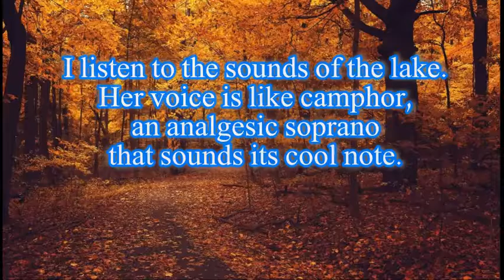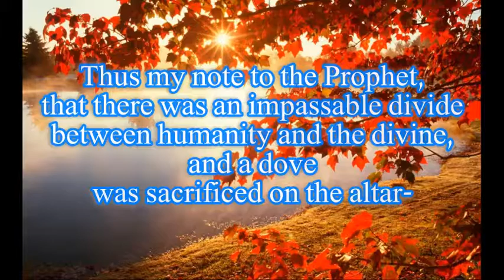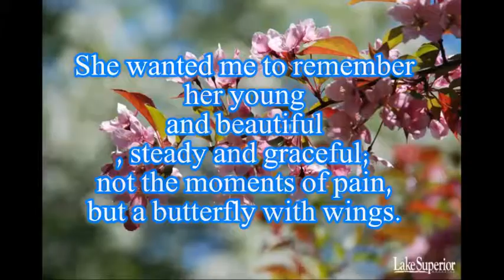Lake Superior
Listener lives on the shore of Lake Superior. Listen to his verse and meaning.

Original Poetry by: Emily Isaacson

Listener

I am Listener.
I am living on the shore of Lake Superior.
Here, in my garden,
all I profess is to hear.

I hear the voices of deity,
the voices of people,
the complaints of citizens,
the travellers on.

until hope rises.
When you speak,
I will listen.

All I profess as my payment is love,
and I have the key
to the gate of love:
mine is a steady gaze to the Prophet.

Translate

I am Listener,
living out my life
through both blessing
and hardship on the lake shore.

It is simple to think
that it is easier
not to hear the voices,
not to understand their meanings.

for the understanding
to translate emotion and thought
into riddles that bait the heart.

What was once worth nothing at all
is now of great value.
I have mentioned this
to the Prophet.

Pelagic Prayers

I have cried for you,
you see my tears that fill great lakes
to the prehistoric brim,
and the concentric circles repeat.

At the thunder of one stone
these pelagic prayers
are a wanting to be free from earth,
as a listener of the waters.

I listen, as the wind
in the trees on Lake Superior
ruffles my bald head and eagle feathers
and dares me to soar.

I will ask the Prophet
to enter through the gate of love:
I have the gold key that opens
the silver gate.

Fresh Water Tears

I wring out my sorrow
like fresh water tears into the lake
from the mines of my heart.
My notions of catharsis are repetitive.

As the seasons change,
my hair fades to grey;
I sit by the draped window
of my lake house.

I am Listener,
and those who notice I care
are my friends,
they receive the outpouring.

I will implore the Prophet
to pour out
the wine of the presence,
that we might be filled anew.

The Passion of the Jews

I listen to the echo of the Prophet.
Her voice was once a powerful
kindness to the passion of the Jews.
She understood their success and their failure.

I speak out my joy received
and my praise;
when others listen,
I commend them.

Thus my solemn certainty
of the past and the future:
doves were sacrificed on the altar
for my child once—

Birds, swimming across the blue—
that the righteousness
of my son
could not be traded for jewels.

Analgesic Soprano

I listen to the sounds of the lake.
Her voice is like camphor,
an analgesic soprano
that sounds its cool note.

My chronic pain
disappears with the numbing
of society’s ailment—
the pain of its divorce from God.

Thus my note to the Prophet,
that there was an impassable divide
between humanity and the divine,
and a dove was sacrificed on the altar—

There was a perfect health and purity—
that a dove’s righteousness
took the place of my son
so he would not have to pay later.

Accomplish Something

I will listen each day
because you are
full of new material,
a maker of art.

You want to accomplish something
in me that I could not do on my own.
You know me quite well,
from the very beginning.

Thus I asked to be your servant,
I refused to leave
when you offered me my freedom;
I am your bond-servant.

I follow you around,
and follow your example.
When you go swimming,
I swim too, like a duck in the same pool.

Buried Secrets

I am Listener.
I have a secret buried deep
like a seed in this old house,
on the shore of one of the Great Lakes.

A vintage wedding diamond is in my safe,
one that belonged to my mother,
and was given to my wife
before she died of cancer.

The stone sits alongside a few First Editions,
a manuscript I wrote,
and all my contemplative notes
from the Prophet.

Our painting in words
may outlive the painting collection that ages,
my wife’s photographs that fade,
but only if they die and come to life—as a seed.

Cedar Chest

Now I bow my head,
for I have grown old
on the shore of Lake Superior,
and my secrets will outlive me.

In the cedar chest in our bedroom
are still my wife’s finely folded
winter clothing, and the rugged scent
of cedar oil and the lake.

All I have kept of her is in this chest,
her elegant handwriting, her journals,
the book of black and white
photographs of her childhood.

She wanted me to remember her young
and beautiful, steady and graceful;
not the moments of pain,
but a butterfly with wings.

What Fear Will Do

There is a whisper from the past,
that we must overcome an old curse.
That is why I pray
and invoke the blood of Christ.

Was it the prayer
that death would not overpower us
that lead me to pray for my wife
when she was dying?

It is what fear
will do to a man;
what I was willing to ask of God
when she was ill.

I will never understand why he let her die,
why when I prayed, he did not heal her.
I stayed with her body for two days
before I let her go.